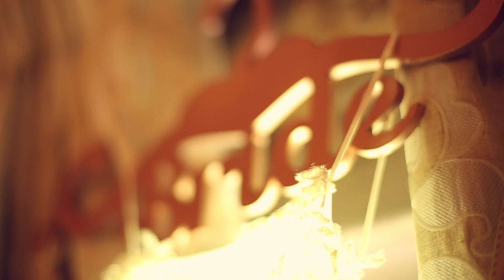PAUL & ANDREA WEDDING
Finally, here it is! We are proud to share the wedding of Paul and Andrea Maree. A big congratulation to the newly weds.